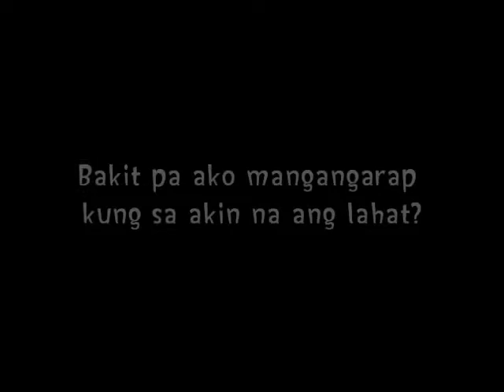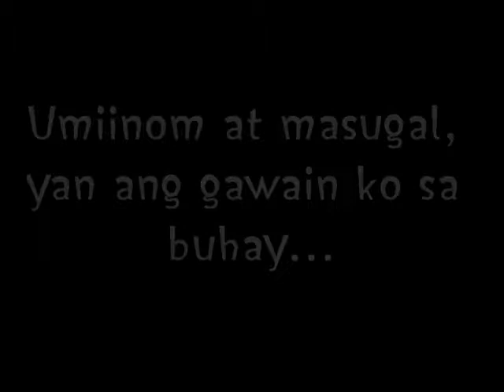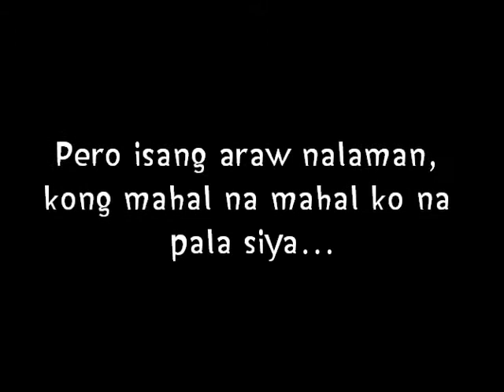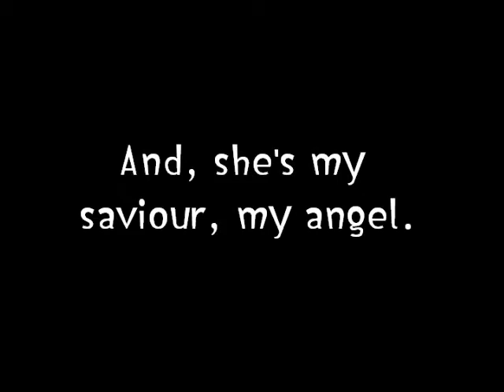My Girlfriend Is An Angel (Story Trailer)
=WATTPAD STORY=
Story Written By: BloodyRedQueen